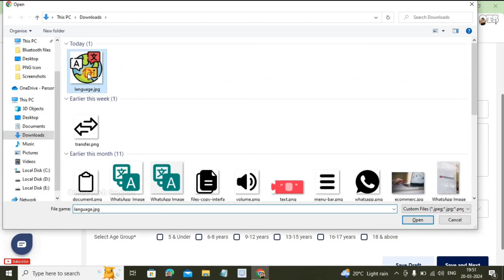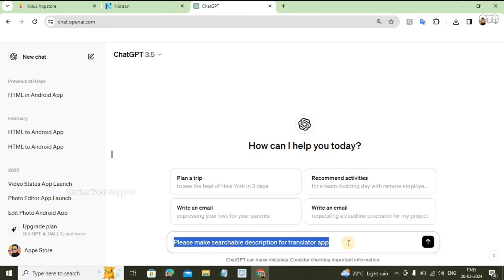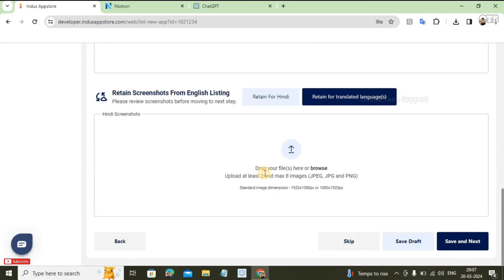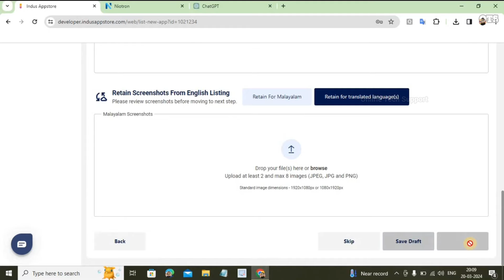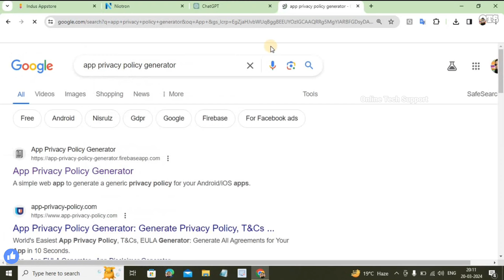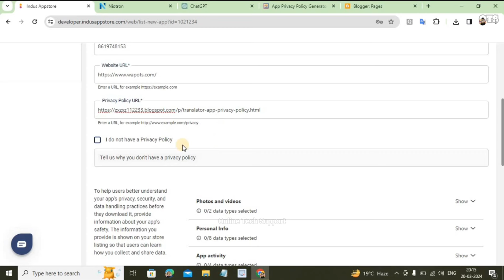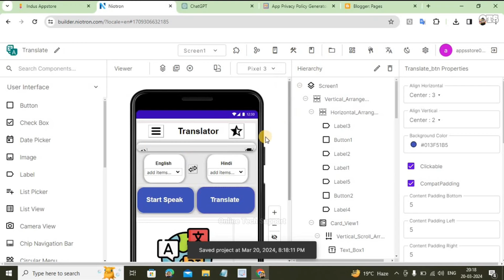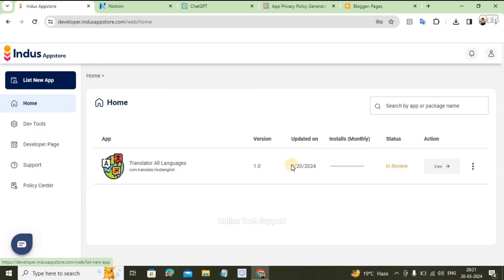How to Publish Android app for FREE on Indus app store. इंडस ऐप स्टोर में एप्लीकेशन पब्लिश कैसे करें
This Indus app store is a free app store for all developers. You can easily publish your app for free by completing some steps. We discussed how to upload Android app in indus app store free. Indus appstore is a alternative app store of Google play console. But the play console is paid app store and Indus app store completely free.

     Indis app store me app publish kaise kare? Iss video me hum sare steps live bata rakha hai. Video dekh kar aap free me Android app upload kar sakte hai.